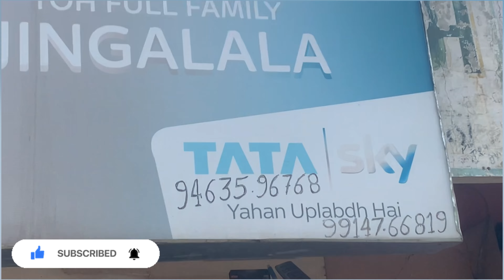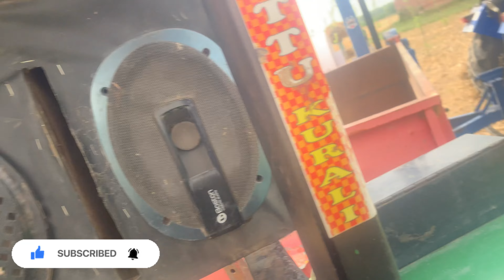Ajj Vadi kanak🌾🌾//tractor da music system hogia kharab🤕🤕//Aman farming vlogs 🚜🚜